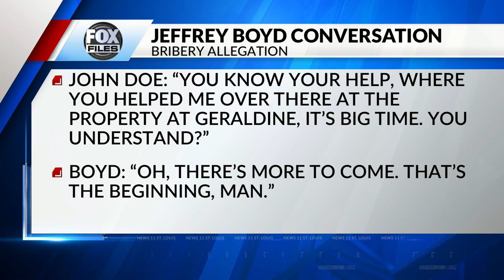Feds release phone transcripts in St. Louis aldermen indictment case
Federal prosecutors said hundreds of recorded phone calls prove three city leaders took money in exchange for political favors.